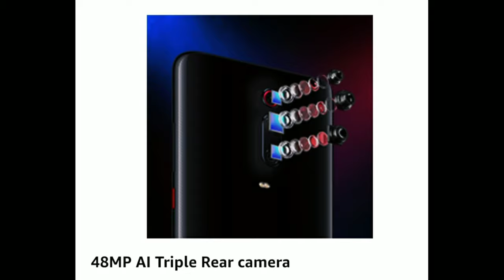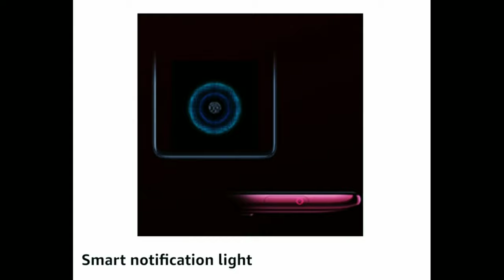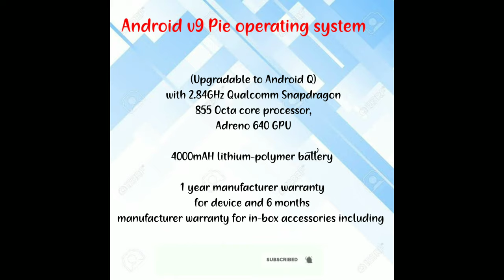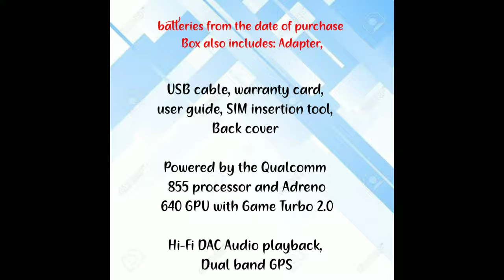Xiaomi redmi k20 pro features review / first look /new design, still worth in 2020 by Tech shubham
Xiaomi redmi note 8 pro Vs redmi note 9 pro camera full review video...

Support us guy's...

Thanks a lot guy..s